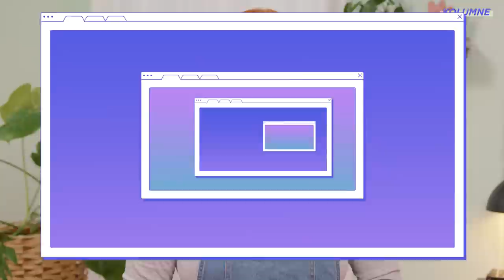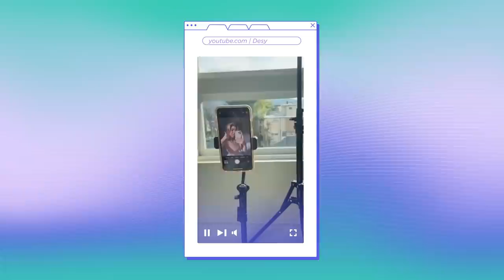Härtere Gesetze für Influencer?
Social Media – Der Ort, an dem eine Person schöner ist als die andere. Alles ist scheinbar perfekt. Grund dafür sind nicht selten Filter, FaceTune und Co. Es gibt ein paar Länder, die etwas an dieser Fakewelt ändern und sie realistischer gestalten wollen. Aktuell wird in Großbritannien ein Gesetz diskutiert, das digital bearbeitete Bilder kenntlich machen soll. In Frankreich und Norwegen gibt es ein solches Gesetz schon. Was steht in diesen Gesetzen und wird es so ein Gesetz auch bald in Deutschland geben?

Kapitel:
0:00 Schönheitsoperationen für das perfekte Selfie?
0:44 Das Problem mit der perfekten Social Media Welt
2:29 Gesetze in anderen Ländern
4:50 Die Situation in Deutschland
6:32 Annes Fazit

Unser Corona-Hygiene-Konzept:
Alle am Dreh beteiligten Personen sind geimpft und haben einen tagesaktuellen negativen Corona-Test vorgewiesen.
Wir tragen durchgängig FFP2-Masken und achten auf einen Mindestabstand von 1,5 Metern.
Ausnahme sind die Creatorinnen während der Aufnahme.
Wir waschen und desinfizieren unsere Hände und lüften regelmäßig.

Credits:
Producer - Arne Siegmund
Redaktion & Realisation - Katharina Segelcke
Kamera, Licht & Ton - Eva-Maria Müller, Tjorven Lietze
Schnitt - Maike Nissen
Motion - Gerlinde Schrön
Foto & Grafik - Johanna Wittig, Victoria Patricia
Social Media Redaktion - Anna Blitzner
Hair & Make-up - Kathrin Hieselmayr
Redaktion (ZDF) - Nicole Valenzuela
Partner-Management (funk) - Veronique Brüggemann

Über So Many Tabs:
Alles ist digital. Smartphone, Social Media und Apps sind unsere ständigen Begleiter – doch was steckt eigentlich dahinter? Warum macht Instagram so süchtig? Was weiß Netflix über uns? Wie menschlich können Computer sein? Und was macht das alles mit uns? So Many Tabs findet und erzählt Geschichten darüber, wie Technik unser Leben berührt, welches Potenzial in neuen Ideen, Gadgets und Apps steckt – aber auch wo Probleme lauern.

Video von Desy (3:30-3:50):